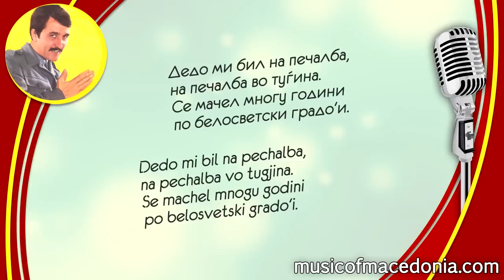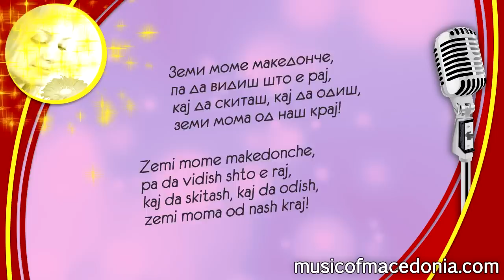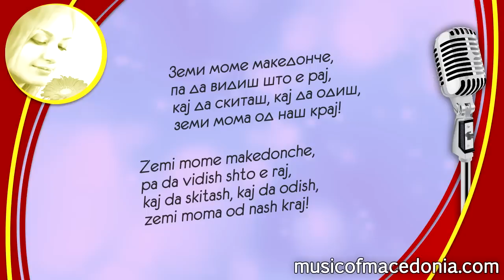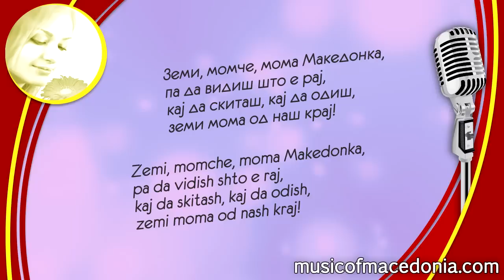Земи момче македонче - Зафир - Zemi momche makedonche - Zafir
ZEMI MOMCHE MAKEDONCHE - Zafir Hadzhimanov
(A. Korac - Z. Skerl - Z. Hadzhimanov)

Dedo mi bil na pechalba,
na pechalba vo tugjina.
Se machel mnogu godini
po belosvetski grado'i.

Edvaj zhiv doma pristignal,
so baba mi se ozhenil.
Go prashav: "Zar ne se najde
na cel svet moma poarna?"

A, toj veli:
Zemi mome makedonche,
pa da vidish shto e raj,
kaj da skitash, kaj da odish,
zemi moma od nash kraj! /2

Tatko mi beshe mlad ergen,
mlad ergen mnogu godini,
so pesna i so veselba
pominal zemji, gradovi.

Majka mi dolgo chekala,
no, nakraj go dochekala.

I toj veli:
Zemi mome makedonche,

Jas imav dvajca drugari,
delevme tagi, veselbi.
Na Ohrid lani pojdoa,
zheneti doma dojdoa.

Edniot zemal Rusinka,
drugiot pak Francuzinka.
Gi prashav: „Bre, devojchinja,
zar kaj vas nema momchinja?"

I dvete velat:
Zemi momche makedonche,
zemi momche od tvoj kraj!

Zemi, mome, momche, more makedonche,
zemi momche od nash kraj!

A, jas velam:
Zemi, momche, moma Makedonka,
zemi moma od nash kraj!

ЗЕМИ МОМЧЕ МАКЕДОНЧЕ - Зафир Хаџиманов

Дедо ми бил на печалба,
на печалба во туѓина.
Се мачел многу години
по белосветски градо'и.

Едвај жив дома пристигнал,
со баба ми се оженил.
Го прашав: "Зар не се најде
на цел свет мома поарна?"

А, тој вели:
Земи моме македонче,
па да видиш што е рај,
кај да скиташ, кај да одиш,
земи мома од наш крај! /2

Татко ми беше млад ерген,
млад ерген многу години,
со песнa и со веселба
поминал земји, градови.

Мајка ми долго чекала,
но, накрај го дочекала.

И тој вели:
Земи моме македонче,

Јас имав двајца другари,
делевме таги, веселби.
На Охрид лани појдоа,
женети дома дојдоа.

Едниот земал Русинка,
другиот пак Французинка.
Ги прашав: „Бре, девојчиња,
зар кај вас нема момчиња?"

И двете велат:
Земи момче македонче,
земи момче од твој крај!

Земи, моме, момче, море македонче,
земи момче од наш крај!

А, јас велам:
Земи, момче, мома Македонка,
земи мома од наш крај!